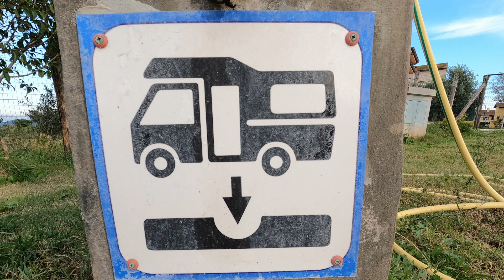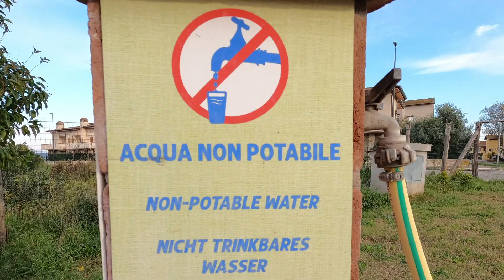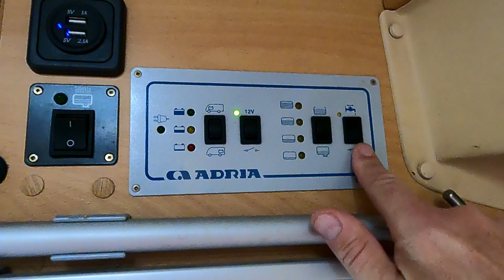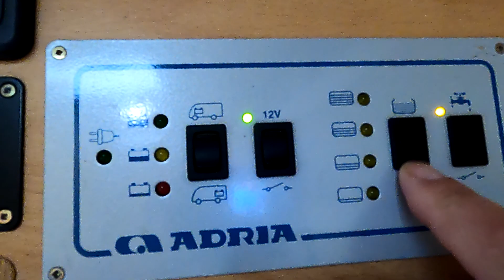Come funziona l'acqua sul camper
Come si gestisce l'impianto idrico sul camper?
Come funziona?
In questa clip mi rivolgo soprattutto a chi si avvicina per le prime volte al mondo del camper e desidera approfondire le varie modalità di carico/scarico, come trovare un camper service, la differenza tra acque bianche, grigie e nere.

Chi desidera i miei libri li può trovare qui:
​✓ Codice di rinascita
✓ Il Guerriero dell'Amore
✓ ​Parleremo alle stelle